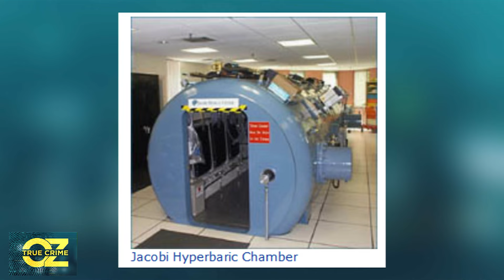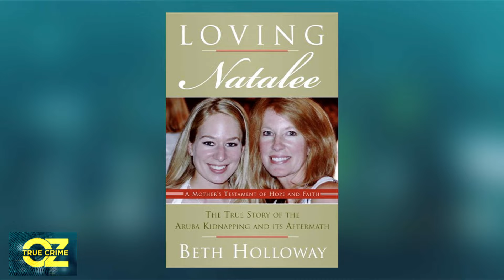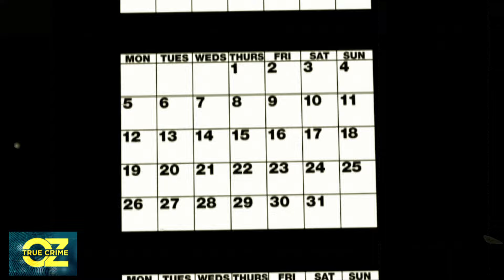Empire's Star Jussie Smollett Faces Charges for 2019 Attack | Dr. Oz | S11 | Ep 109 | Full Episode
In this episode, join Dr. Oz as he revisits the controversial case of former "Empire" star Jussie Smollett. Initially cleared of charges in 2019, Smollett now faces six new indictments.

We also dive into the intricate developments surrounding Jennifer Dulos' estranged husband, Fotis Dulos, and the shocking turn of events leading to his demise.